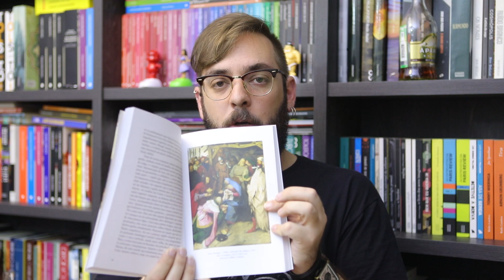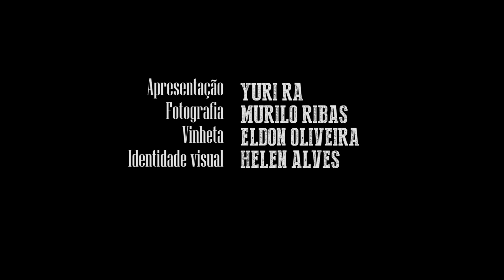S04E05: Nada se vê, de Daniel Arasse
Esse livro tem figura, então deve ser melhor pro presidente ler.
É sobre pintura.
E é divertido demais.

Compre! Compre! Compre!

Yuri - Livrada!
Caixa postal 19501
Curitiba - PR
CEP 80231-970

Logo: Helen Alves
Vinheta: Eldon Oliveira
Música tema: Helga - Escolha Errada